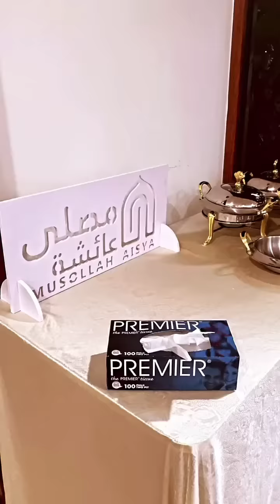Umie Aida Anjur Malam Berinai Hana Ismail Dengan Tema Back To School Di Musollah Aisya